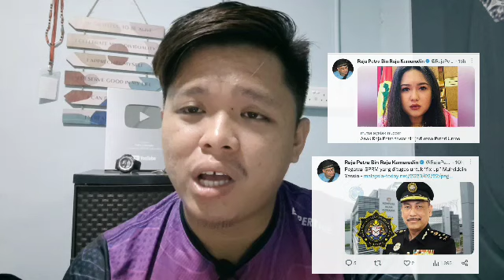Zahid terngaga TERKEJUT: Anak perempuan RPK sertai UMNO